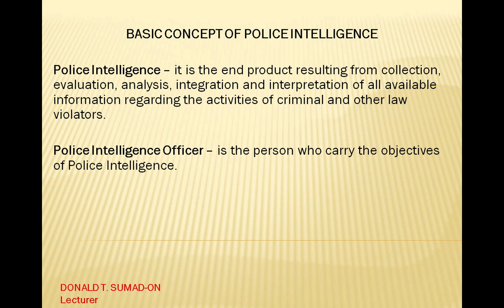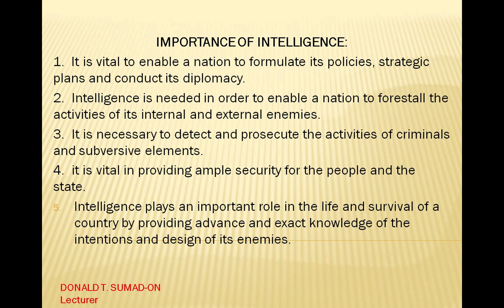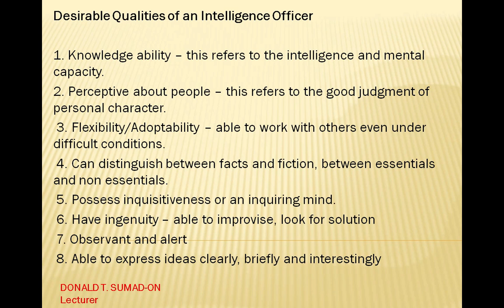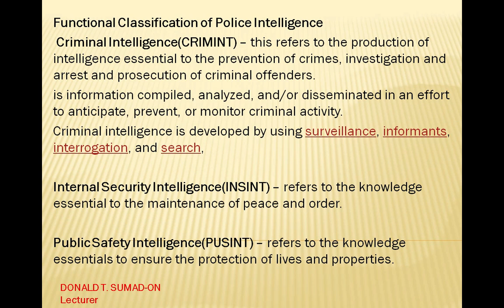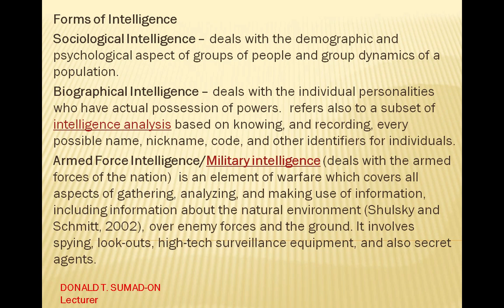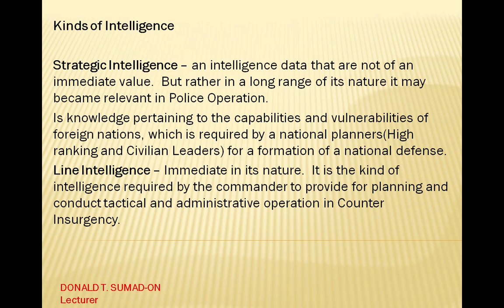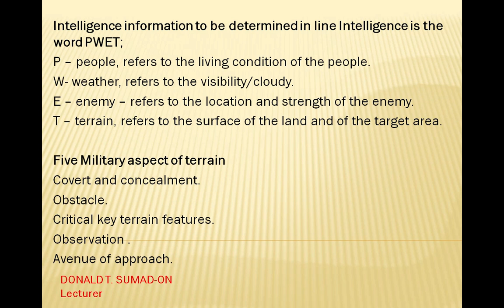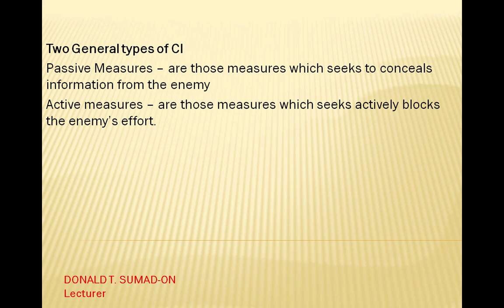Basic concept of police intelligence #1